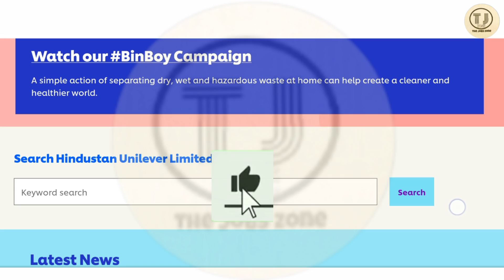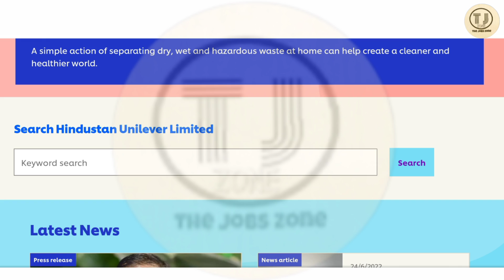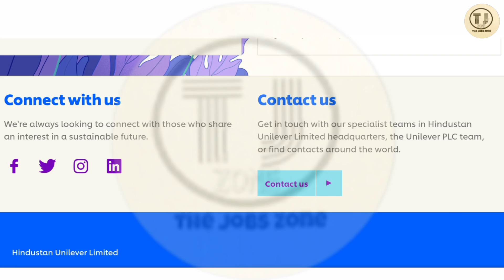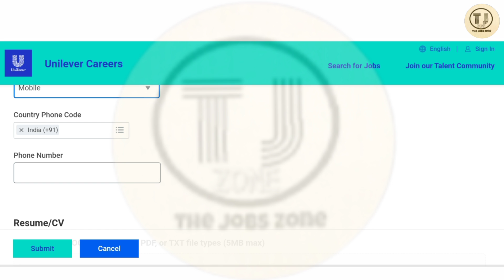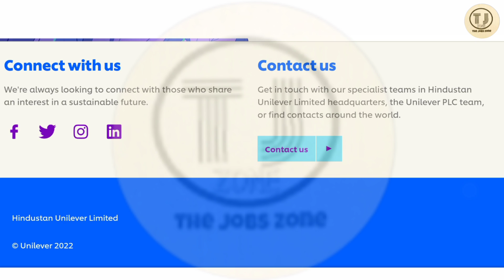Hindustan Unilever Recruitment 2025 | Hindustan Unilever Job Vacancy 2025 | Kolkata New Job 2025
hindustan unilever job requirements 2023 | hindustan unilever company job vacancy | hul job | @Thejobszone

📍Hindusthan Job Apply(আবেদন করুন)📍